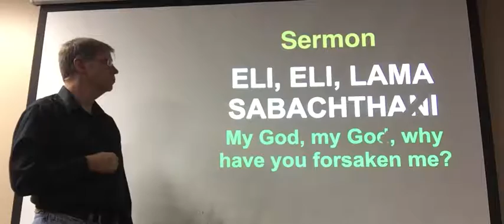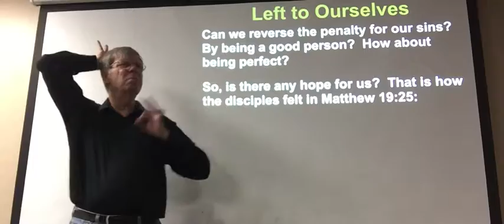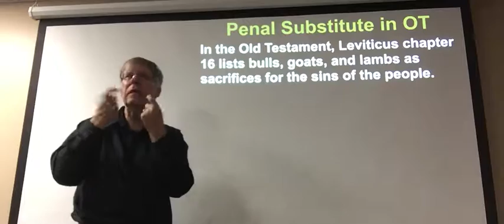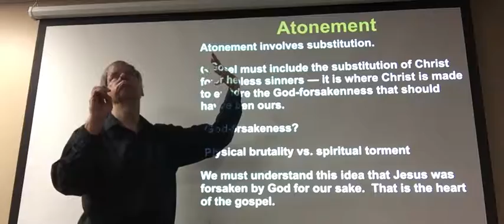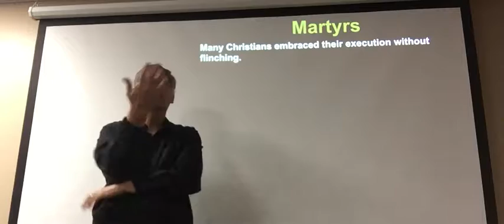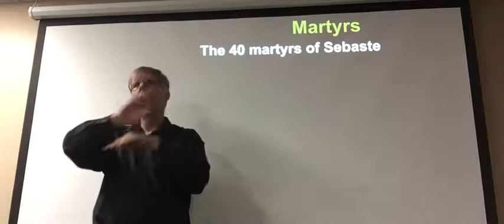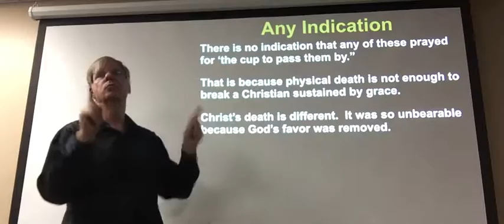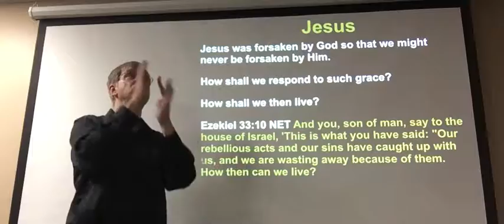Why Have You Forsaken Me?